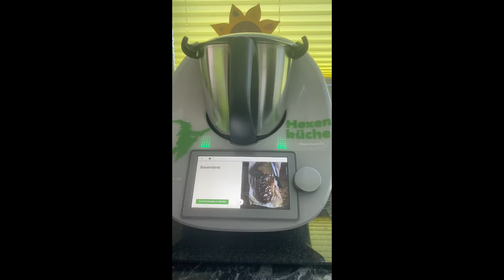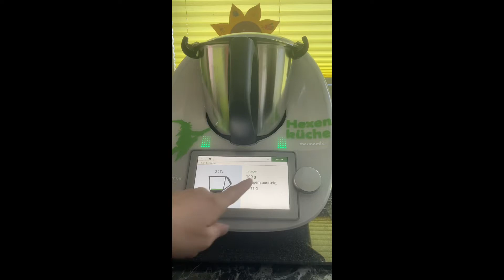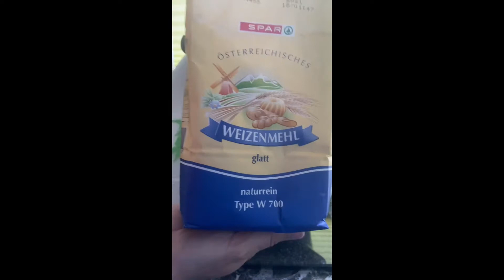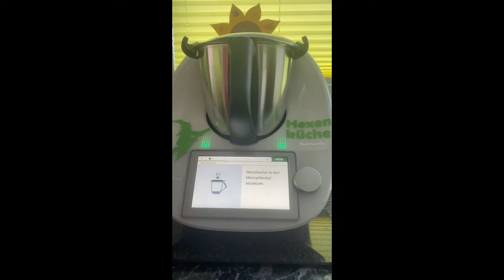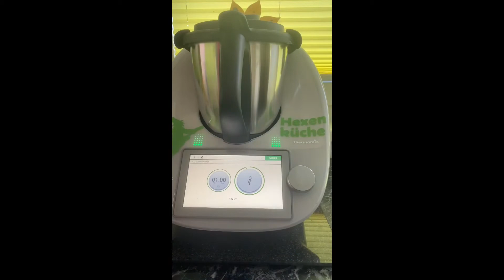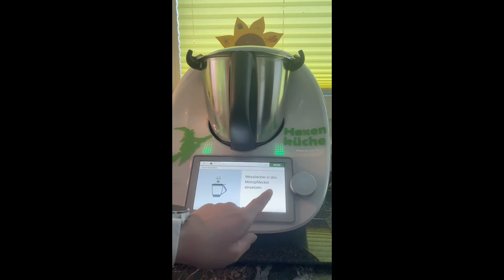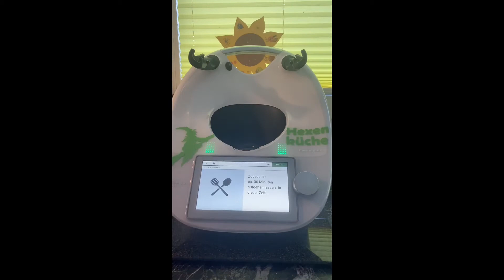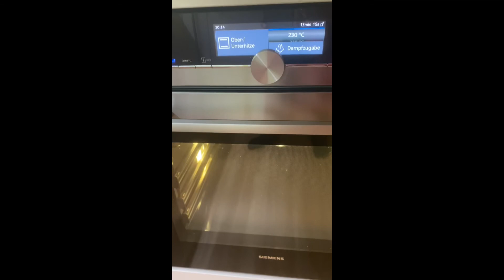Bauernbrot backen mit Thermomix von Margit Taraud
In dem Video zeig ich euch wie ich das Bauernbrot mit dem TM6 mache & wie ich ein Anstellgut - Sauerteig vorbereite.

Fall du einen Thermomix TM 6 gleich online bestellen möchtest einfach folgenden Link anklicken

Wenn euch mein Video gefallen hat, dann Weiterempfehlen & Teilen erlaubt und erwünscht, DANKE

Guten Appetit
Eure Margit Taraud Danke eure Margit Taraud
Mentales Lichtzentrum - MLZ Tirol